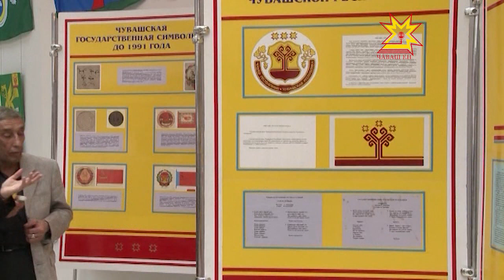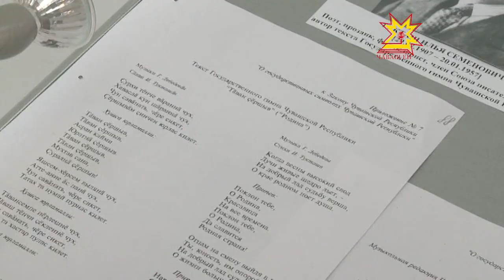День государственных символов Чувашской Республики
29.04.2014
Сегодня — один из национальных праздников Чувашии — День государственных символов. Соответствующий Закон о гербе, флаге и гимне  республики был принят в 1997 году.